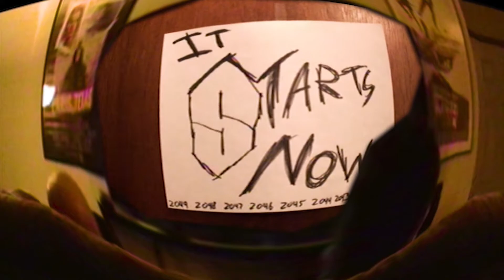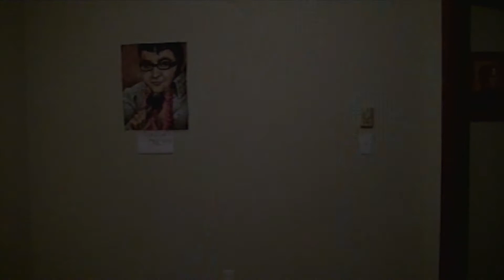Blade Runner 2049 - movie review show #002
The lads try to enjoy the cinematic experience that is BLADE RUNNER 2049, that is if a flickering light and loud, obnoxious, patrons don't ruin it.